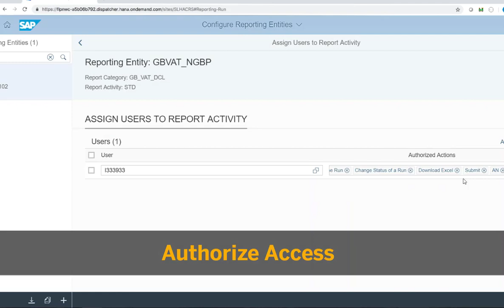SAP Localization Hub, advanced compliance reporting service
SAP Localization Hub, advanced compliance reporting service enables you to configure, generate, analyze, and electronically submit statutory reports containing indirect taxes. This video provides an overview of the various features offered by the reporting service.